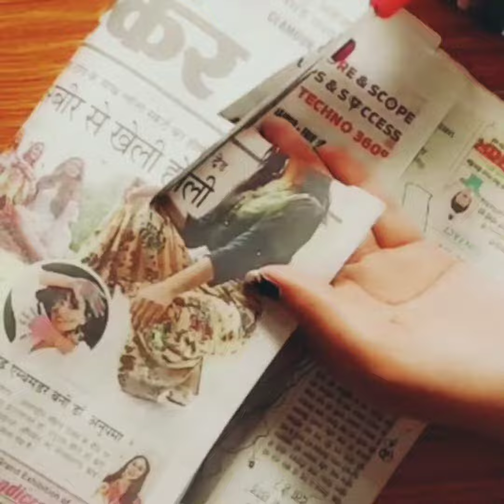Diary decoration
Customise your diary with some color!
                  Have fun 😊🎨